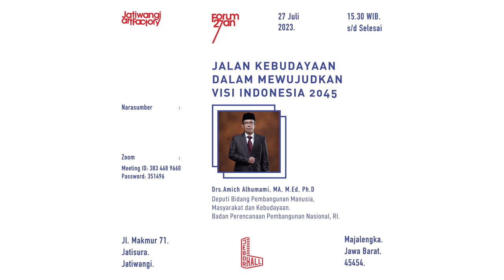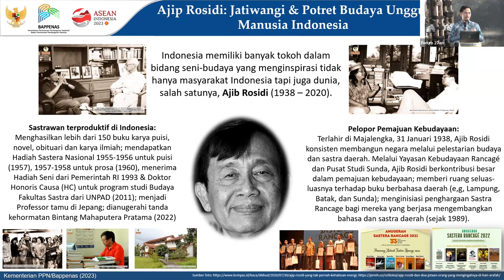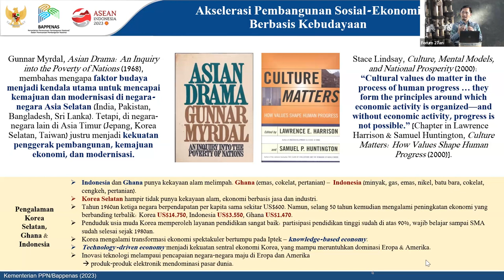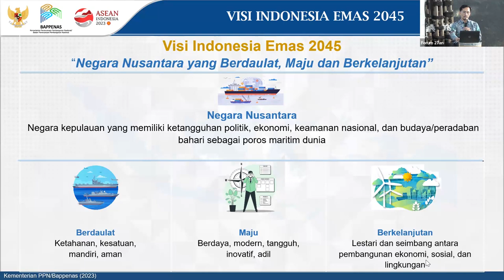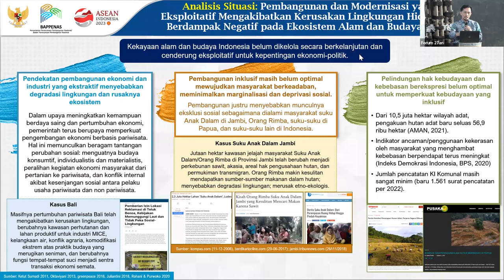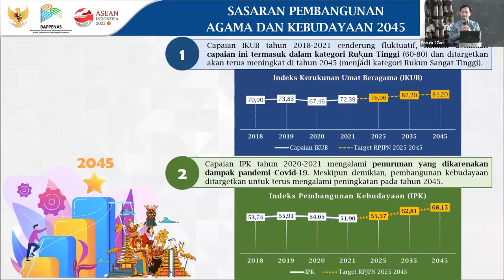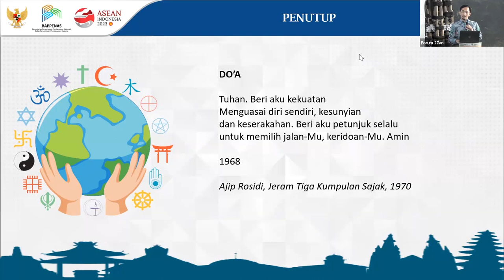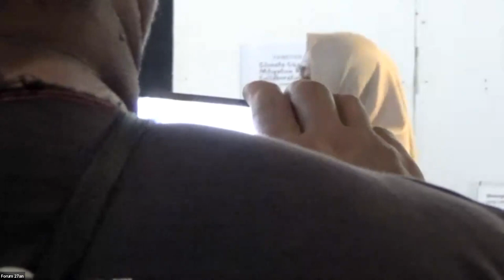Forum 27an Juli 2023 - Jalan Kebudayaan Dalam Mewujudkan Visi Indonesia 2045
Pembahasan mengenai RPJPN (Rencana Pembangunan Jangka Panjang Nasional) Visi Indonesia emas 2045 “Negara Nusantara yang Berdaulat, Maju dan Berkelanjutan” berisi simbol-simbol rangkaian yang cutup puitik, mengandung 17 Goals arah pembangunan, 8 Misi, dan 45 Indikator, yang menunjukan hari kemerdekaan Indonesia, 17 Agustus 1945. Kebudayaan menjadi salah satu dari 17 goals di RPJPN, “Beragama maslahat dan berkebudayaan maju”.
Dalam 8 misi & 17 arah pembangunan yang di highlight dalam point pembangunan kebudayaan salah satu misinya adalah Ketahanan Sosial Budaya dan Ekologi, ini yang menjadi landasan yang memperkuat transformasi Indonesia yang mencakup: Transformasi Sosial, Ekonomi, dan Tata Kelola.